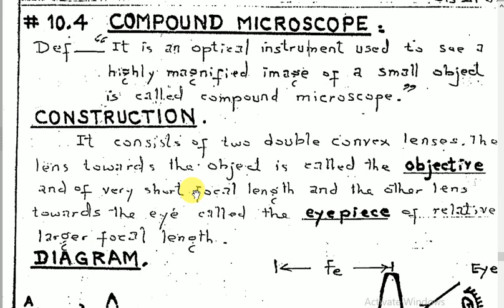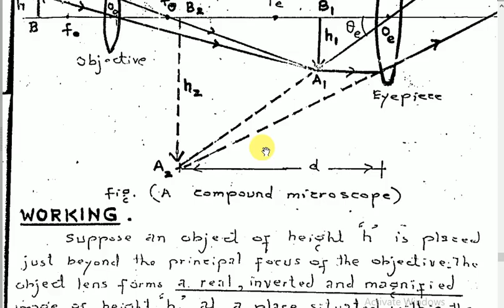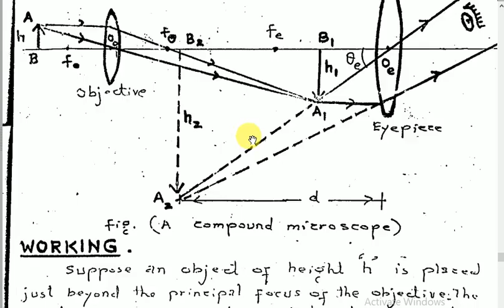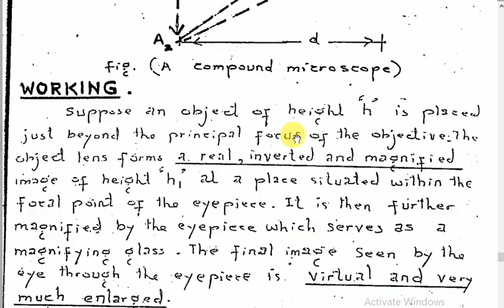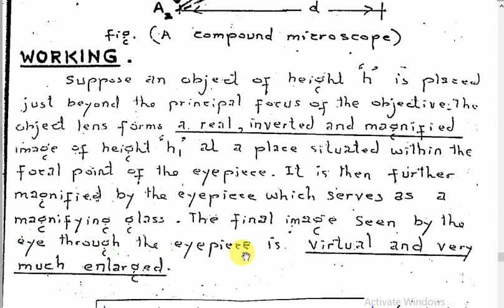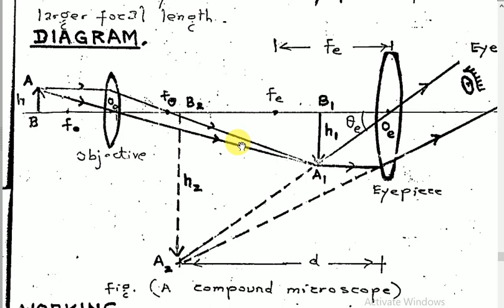1st Year Physics Chapter 10 Compound Microscope Part 1